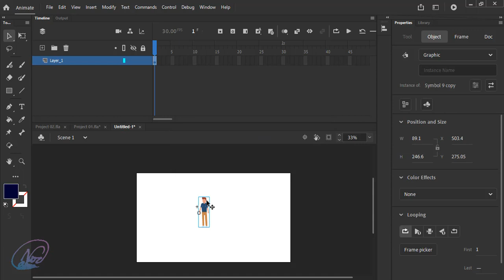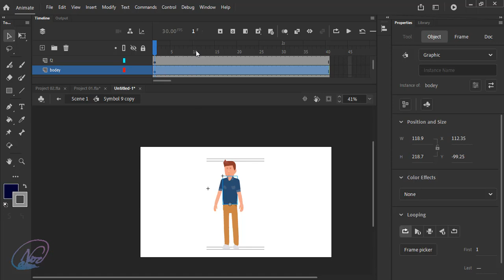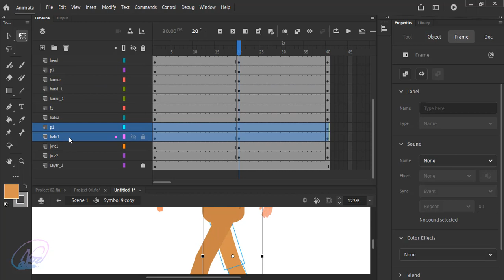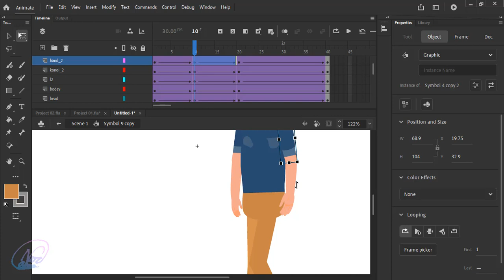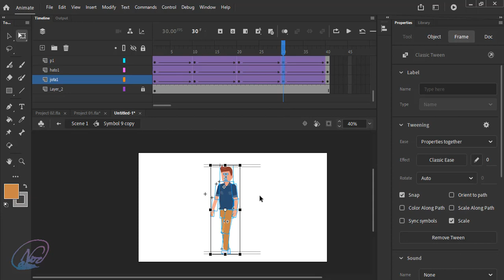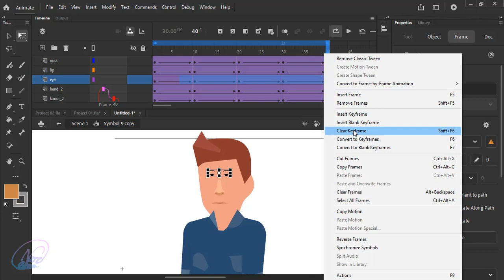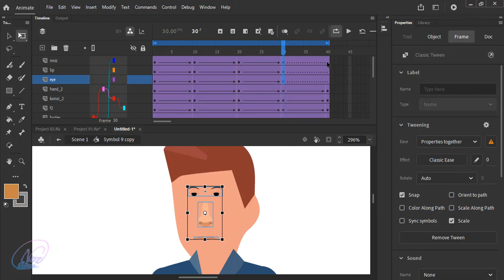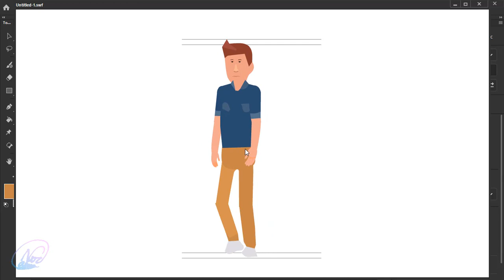Adobe Animate CC bangla tutorial | Animation Bangla Full cours | বাংলায় অ্যানিমেশন শিখুন | Lesson 42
I always upload animation related videos connect with this channel you can make animation cartoon movie and make beautiful animation movie step-by-step everything will be taught